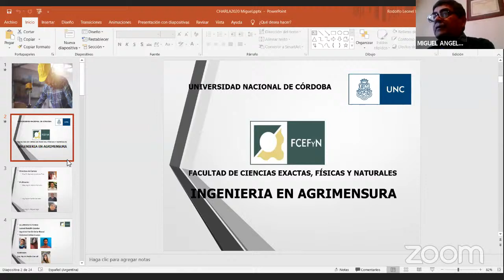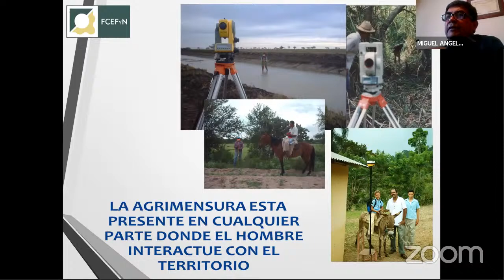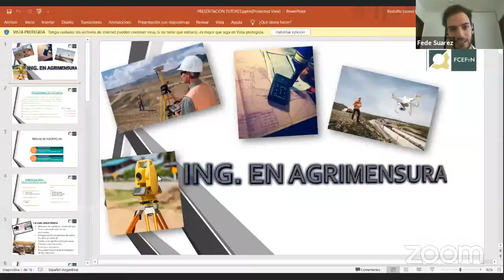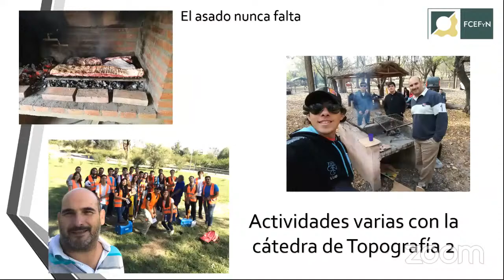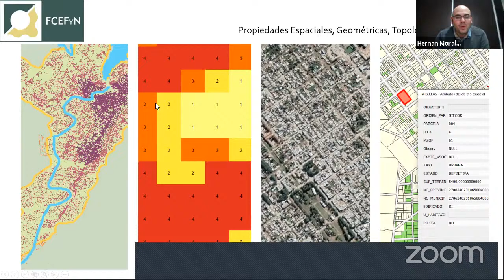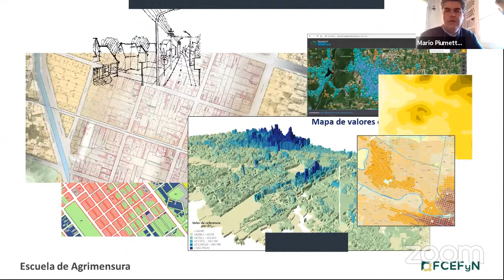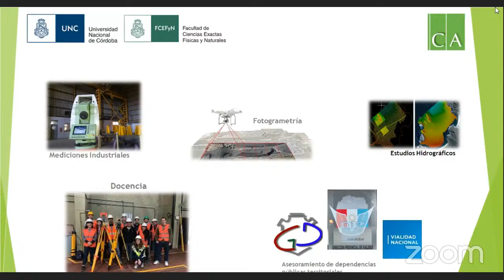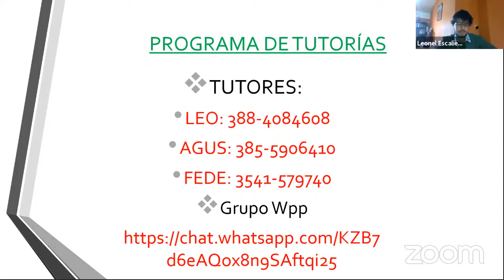EXPOFCEFyN 2020 - Ingeniería en Agrimensura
1) Si durante la conferencia deseas realizar una pregunta al panel de esta charla, completá este formulario y al finalizar la presentación serán leídas al disertante.

2) Para asesoramiento e información sobre el ingreso 2021, preguntas de requisitos y envío de los mismos, déjanos tu contacto completando este formulario a continuación:

En esta charla podrás escuchar experiencias de estudiantes, docentes y graduados de Ingeniería en Agrimensura. También podrás sacarte las dudas sobre plan de estudios, alcances del título y todo lo referido a la profesión.